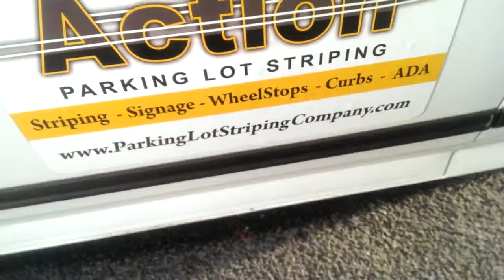Sweeping prep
Prepping the lot for new lines